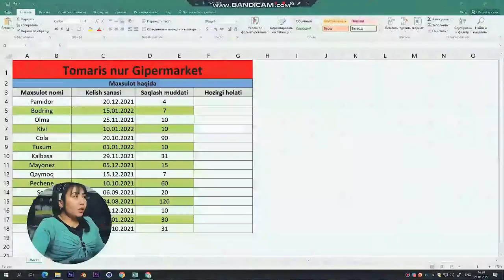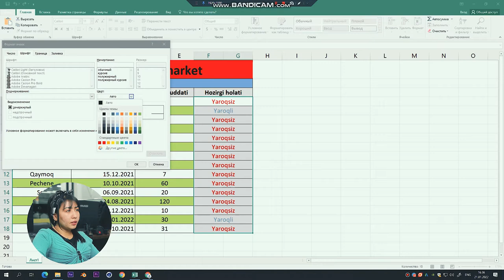Mahsulotlar yaroqliligini zamonaviy yo’l bilan tekshiramiz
💻 Microsoft Excel dasturi yordamida galdagi layfxakni bizga «Ofis dasturlarida ishlash» kursi o’quvchisi Sevara Bahromova ko’rsatib berdi. Ushbu usul yordamida bir qancha formulalarni qo’llagan tarzda mahsulotlar yaroqliligini avtomatik hisoblash mumkin.